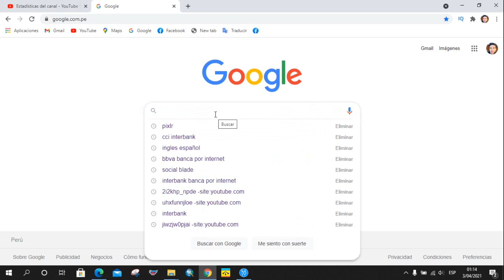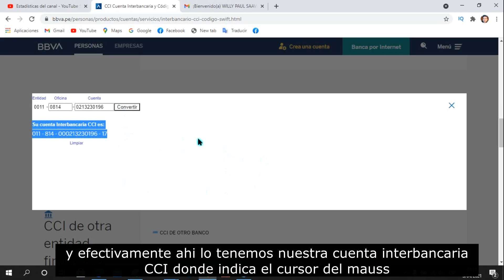Como CONSULTAR Mi CCI del Banco BBVA Continental POR INTERNET Perú | ACTUALIZADO 2021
Como CONSULTAR Mi Codigo de Cuenta Interbancaria (CCI) del Banco BBVA Continental POR INTERNET Perú |  ACTUALIZADO 2021
Aquí te dejo el link directo para que puedas acceder con mayor facilidad: